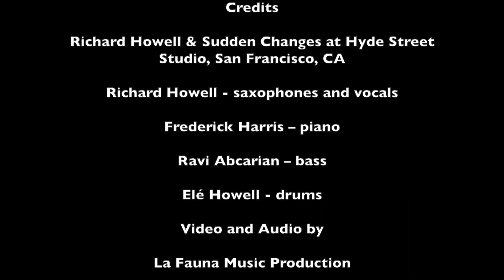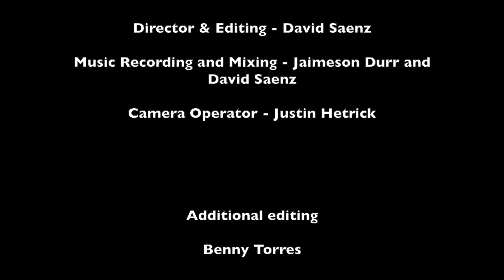Richard Howell at Oaktown Jazz Workshops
June 12th Fundraiser